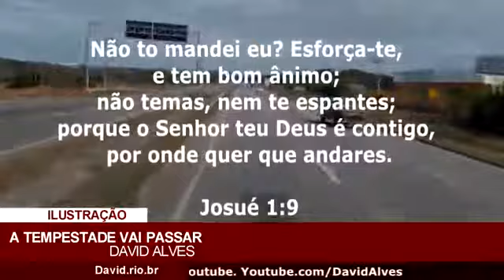Canal gilberlandio divulgações